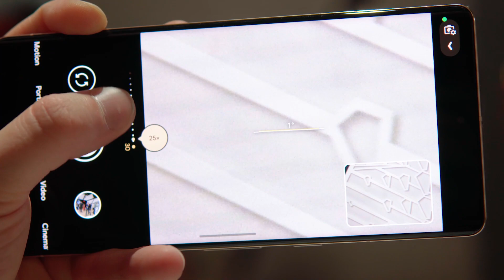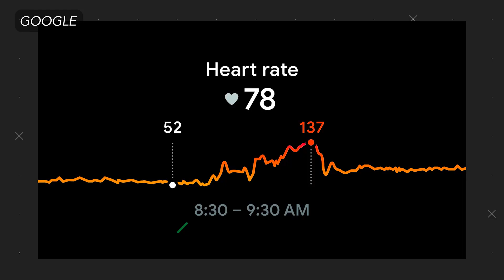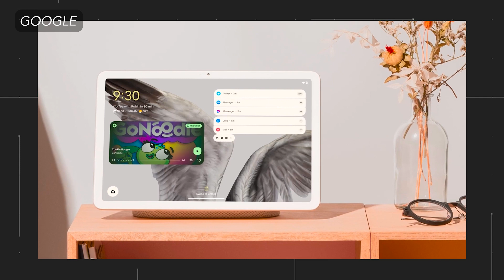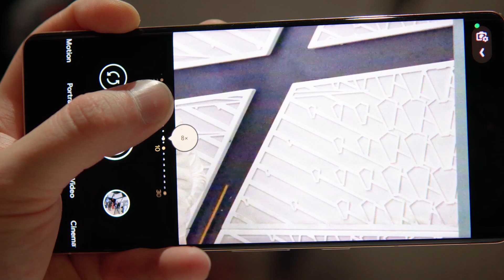Pixel 7 Pro, Pixel watch y Pixel Tablet, la nueva familia de Google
Google acaba de presentar la nueva familia Pixel en su evento MadeByGoogle. Desde los nuevos Pixel 7, hasta el Pixel Watch y la próxima Pixel Tablet!
iLas noticias de TECNOLOGÍA DIARIAS! 📰↩️
Highlights
00:00 - Intro
00:15 - Diferencias
00:40 - Procesador
01:06 - Grabación de Video
01:18 - Pixel Watch
01:46 - Pixel Tablet
DESCUBRE más sobre lo mas nuevo de tecnología!: 📱🤔